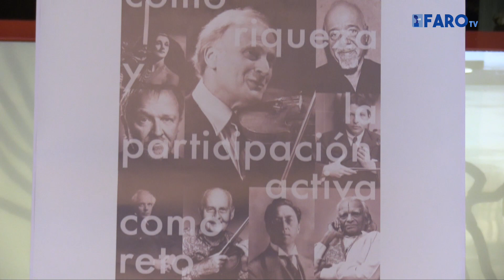Alumnos de Melilla actuaron en el Teatro Kursaal por la inclusión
Organizado por el programa Mus-E, numerosos alumnos han participado en varias obras teatrales por la inclusión y la diversidad. Anabel Domínguez, coordinadora responsable del programa Muse contó que están de celebración porque el programa cumple 20 años y que este empezó antes en Melilla que en el resto de España.

Redacción y locución: Alicia Martínez
Imagen y edición: Alberto Martín